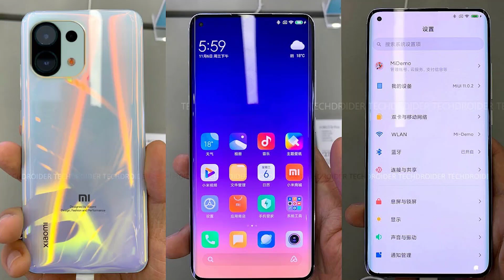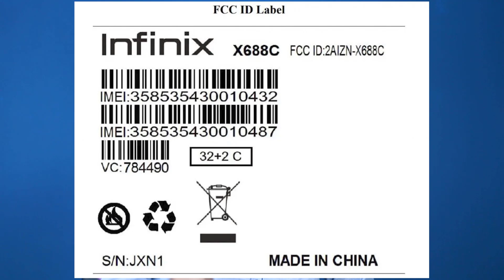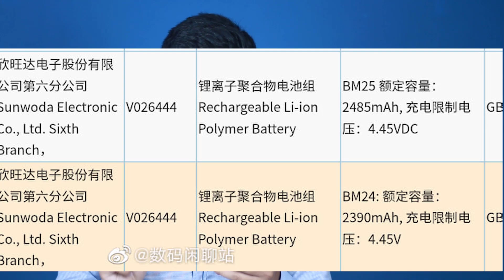Xiaomi Mi 11 Upcoming, Amazfit GTS 2, Oppo Reno 5, Infinix hot 10 play | প্রযুক্তি খবর ৪ (Bangla)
In this video we discussed about xiaomi mi 11, vivo v60, narzo official bd, amazfit gts 2, oppo reno 5 leaked, infinix hot 10 play etc